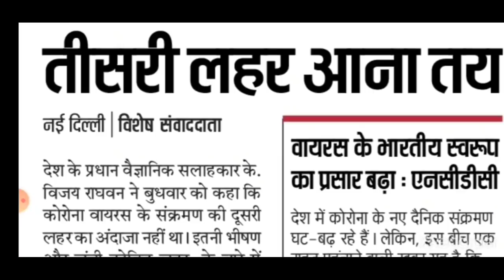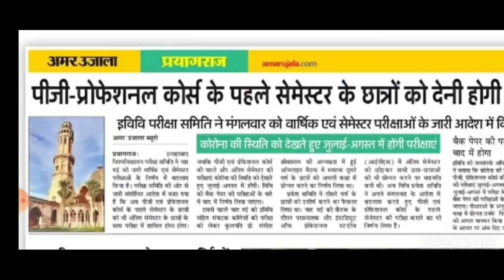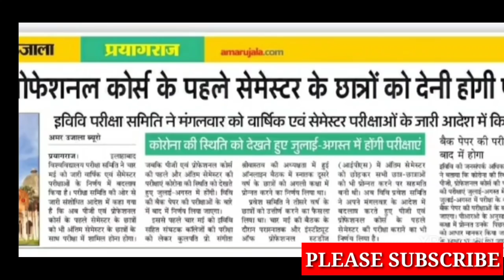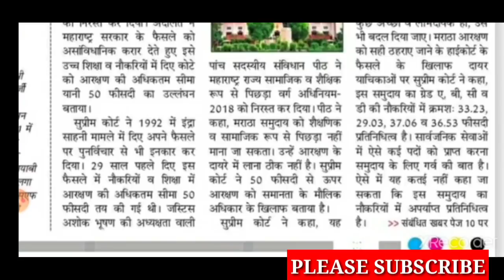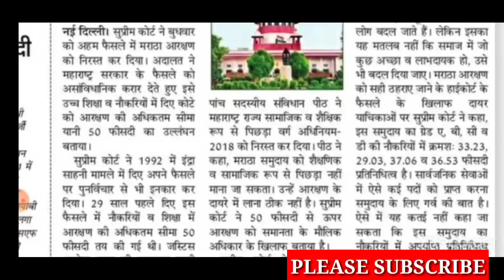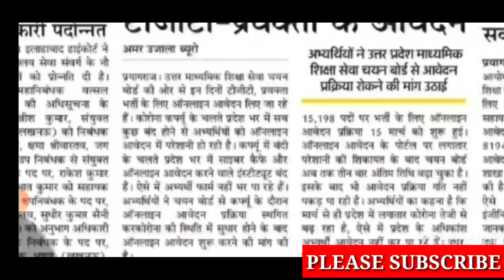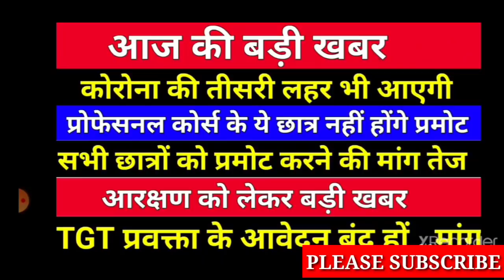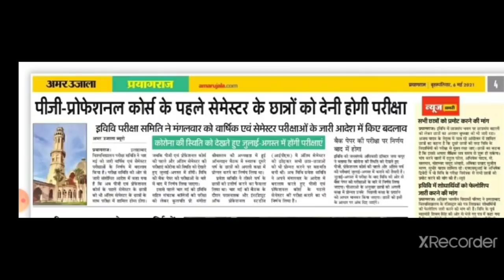आज की बड़ी खबर सभी छात्रों को प्रमोट करने की मांग /TGT आवेदन बंद हो मांग /toppershint